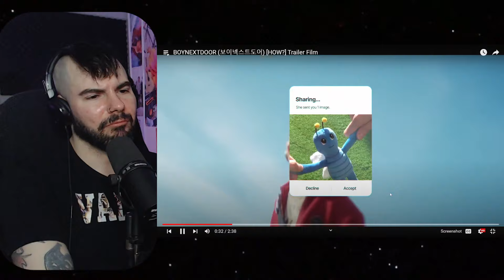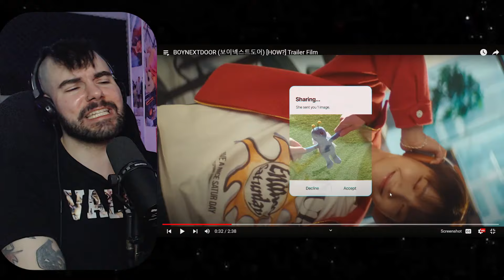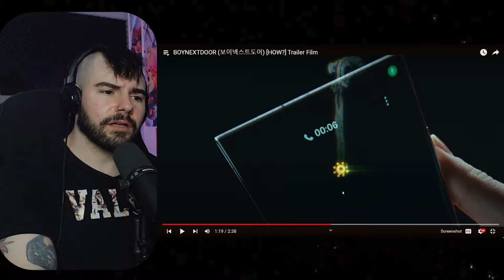BOYNEXTDOOR - 'HOW?' Trailer Film Reaction!